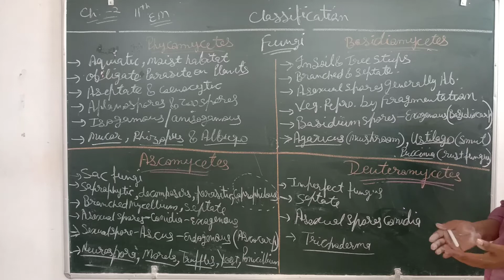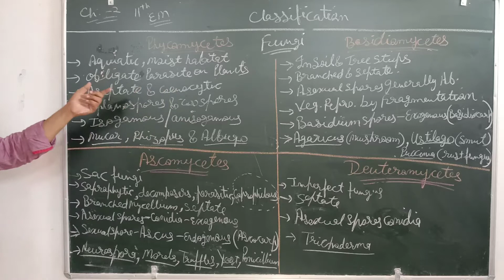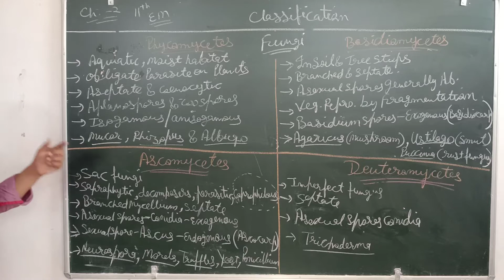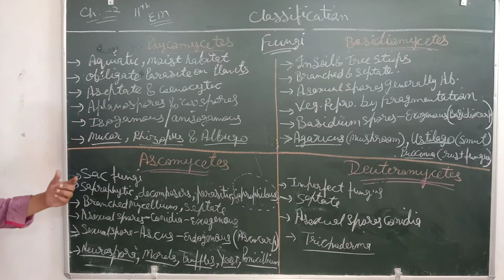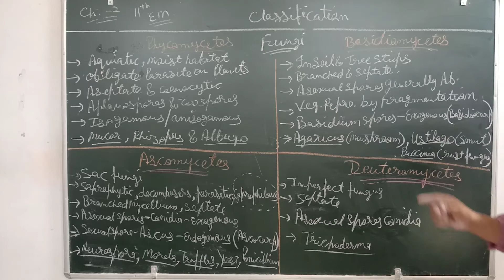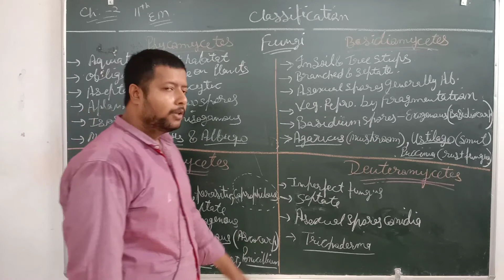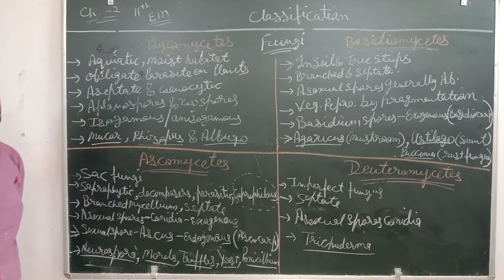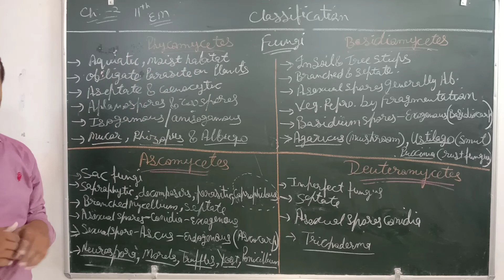XI-EM-BIO-CH-2 LEC-8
PARSHV INTERNATIONAL SCHOOL WHERE THE FUTURE STARTS. AN ENGLISH MEDIUM CO.EDUCATION SCHOOL THIS VIDEO IS FOR XI-EM-BIO.